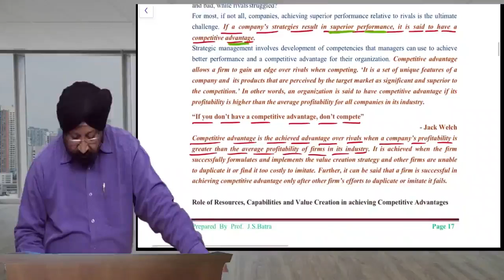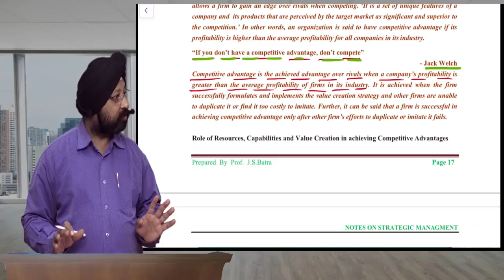How To Get 40+ Marks In CA Inter/IPCC Strategic Management JULY/AUGUST 20 & NOV 20 Only by Batrasir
This Video tells about How To Get 40 + Marks In  CA Inter/IPCC Strategic Management only by Batrasir.

This video is helpful for CA intermediate  JULY/AUGUST 20 & NOV 20 & Onward Students of EISSM Paper by Batrasir (Most experienced faculty of EISSM/ITSM/ISCA COURSE OF CA EXAMS IN THE COUNTRY TODAY)having teaching experience of 31 years/62 CA exam attempts.